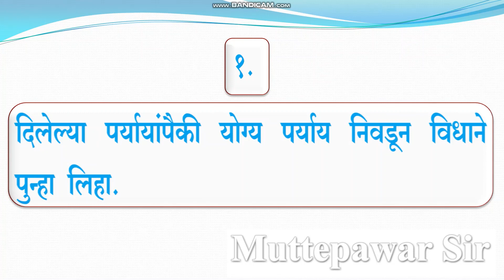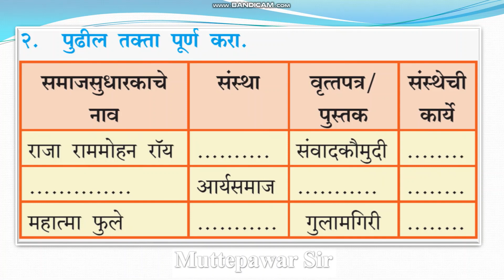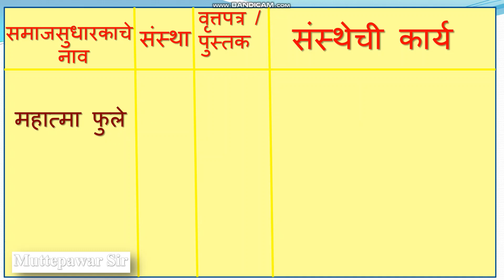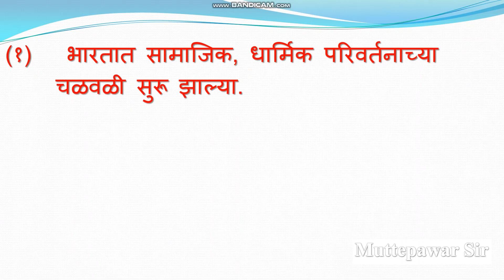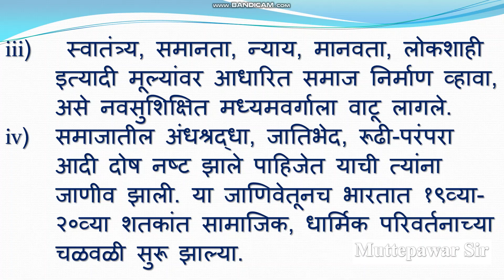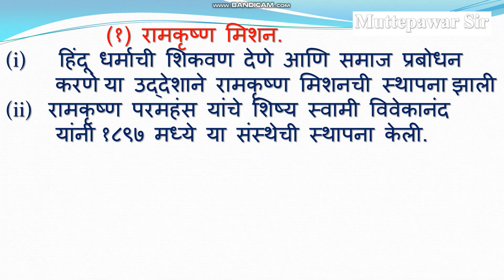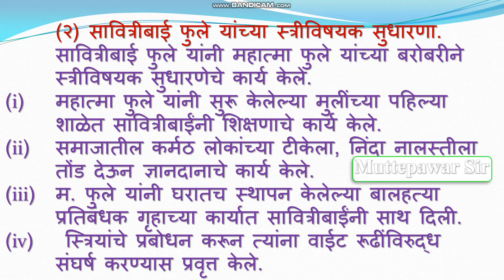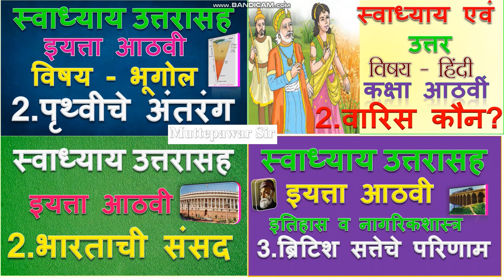सामाजिक व धार्मिक प्रबोधन स्वाध्याय वर्ग आठवा| samajik v dharmik prabodhan swadhyay | Muttepawar sir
samajik v dharmik prabodhan ,  samajik w dharmic prabodhan  , samajik v dharmik prabodhan swadhyay , samajik v dharmik punarjagran ,
swadhyay varg athva, swadhyay varg aathva, swadhyay varg athva etihas, swadhyay 1857 चा स्वातंत्र्यलढा, swadhyay class 8, class 8, class 8th, swadhyay varg athva vishay etihas

samajik v dharmik prabodhan swadhyay |सामाजिक व धार्मिक प्रबोधन स्वाध्याय| वर्ग आठवा |Muttepawar sir
                                   Play Lists

mtse geography, mtse bhugol dahawi ,NTSE | MTSE |राष्ट्रीय प्रज्ञा शोध परीक्षा । महाराष्ट्र प्रज्ञाशोध परीक्षा । MCQ |  National Talent Search Exam, Maharashtra Talent Search Exam, Compititive exam.